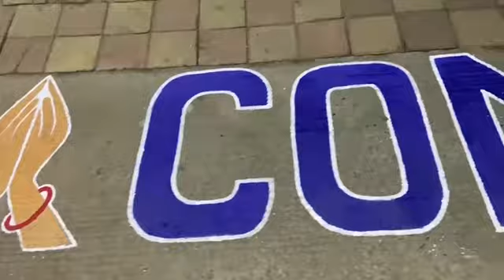હું તો ખાલી દિવાળીનું મહત્વ સમજાવતો હતો | HuTo Khali Diwali Nu Mahtva Samjavto Hato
HuTo Khali Diwali Nu Mahtva Samjavto Hato

➡️Hi friends, I Am  Nirav Limbani

➡️This is my channel Linichi vlog.

➡️I am making this video in Hindi Lagunge.

➡️And I make videos like this.

🎥Different Type Of Palce Vlog
🎥FamilyVlog
🎥Comedy Vlog
🎥Moto Vloging
🎥Traveling Vlog

➡️Connect with Linichi Vlog on social media for latest videos and comedy videos and many more.

➡️And if you liked anything in our video then please like it and comment if you have any suggestion.